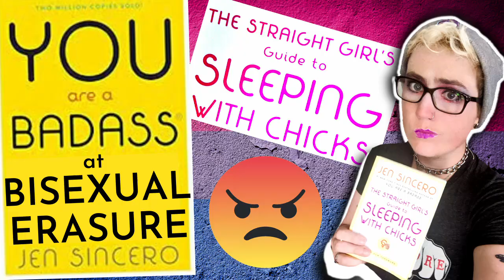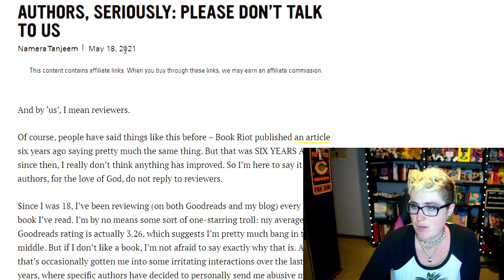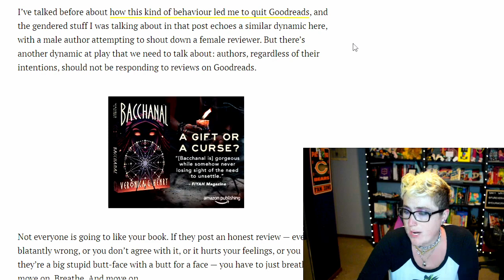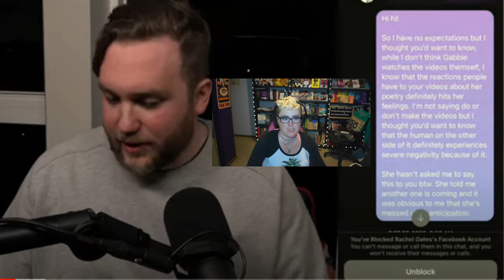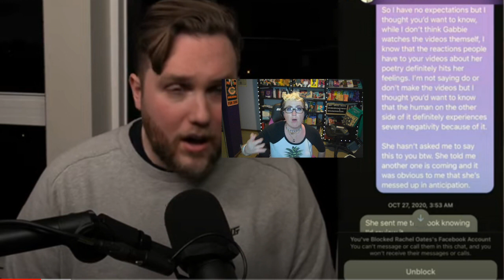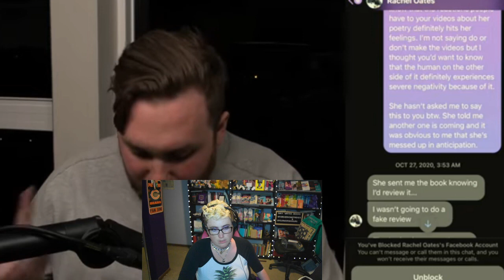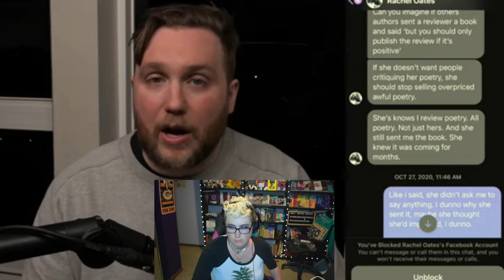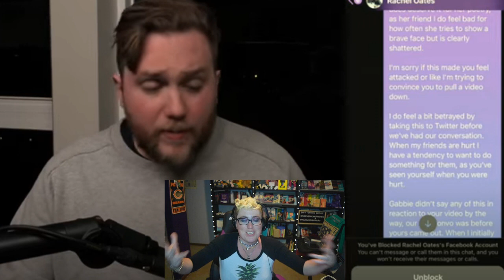Jimmy Snow & Gabbie Hanna Are Wrong; Rachel Oates is Right | BOOK REVIEW ETHICS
Rivi D.

Fellow AuthorTube creator Mandi Lynn created a planner to help you prepare for your book launches!